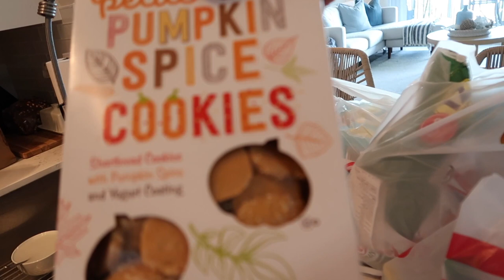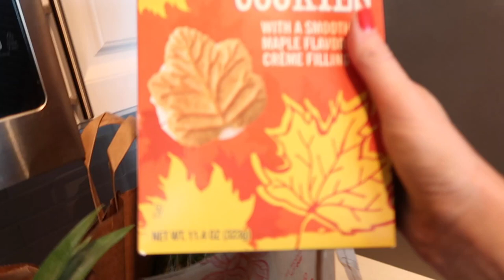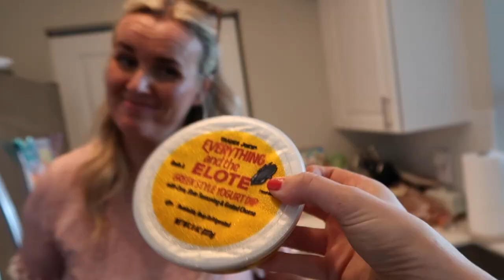🤫 GUESS WHO'S COMING?! BINGHAM FAMILY BNB IS BACK! VISITING FLORIDA FOR THE FIRST TIME 🏝 WHAT TO DO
TOMORROW'S THE DAY!! Can you guess who's coming?! Yep, the Bingham family BNB is back in business baby! And we couldn't be more excited for our next guests as they're visiting us in Florida for the first time! We know what to do in Florida on vacation this time around with our family! Get ready for another Bingham family vacation!